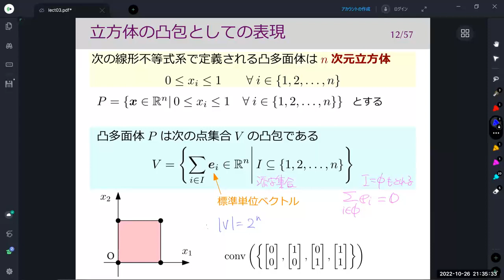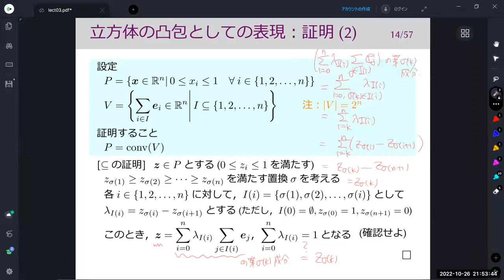補足動画：離散最適化基礎論 (第3回) 線形計画法の復習 (2)：単体法と双対定理 2022年10月25日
「n次元立方体の凸包として表現」について補足します．